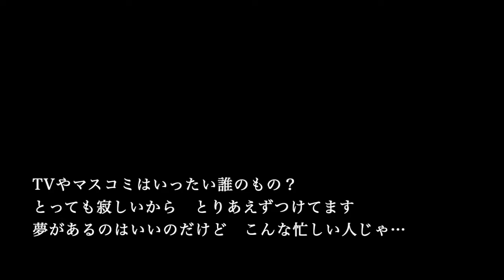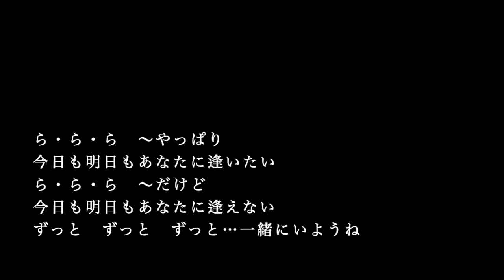【ピアノ伴奏カラオケ】ら・ら・ら / 大黒摩季 【原曲キー】